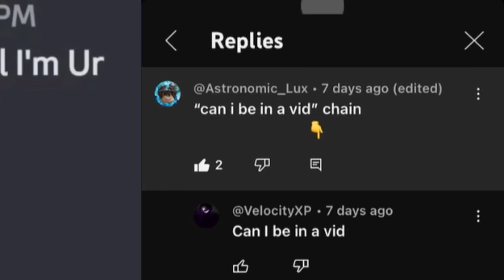“Can i be in a vid”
@realboxofcrayons!1!1!11!1!